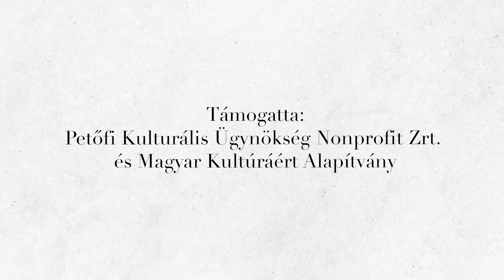Gotthy x Petőfi Sándor - Félálomban (Official Music Video) 2023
A FIXOUND bemutatja:

Petőfi Felhő Projekt
Támogatta a Petőfi Kulturális Ügynökség Nonprofit Zrt. és Magyar Kultúráért Alapítvány

Zene/Mix/Mastering: BiM
Ének/Vokál: Gotthy
Szöveg: Petőfi Sándor - Félálomban
Stúdió: FIXOUND
Rendező/Vágó/Utómunka: Belo

- SZÖVEG -

Refrén-1:
Szép kedvesem, lágy kebele
Szíved buját, mind érezem
Kicsiny madár, dalolj nekem
Tündéri dal, hű szerelem!

Ezüst... arany... nem kell, nem kell!
Oly bús vagyok: Vigyétek el!
Mily illat ez, mily sok virág!
Egy végtelen kert a világ...

Verze-2:
Bús, puszta lesz mindjárt az ég,
Hullatja le minden diszét.
A csillagok lehullanak,
Fejem körül koszorúnak!